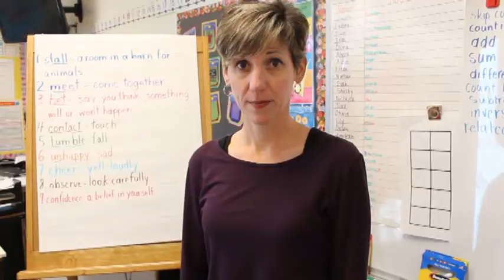Business Partners - Thank You Video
A short video to thank all of the local business partners who have donated to the various Roseville Schools over the past year!